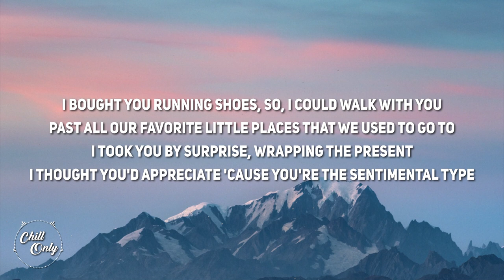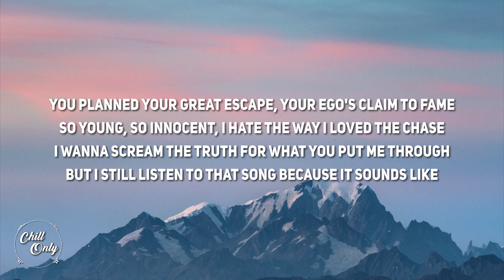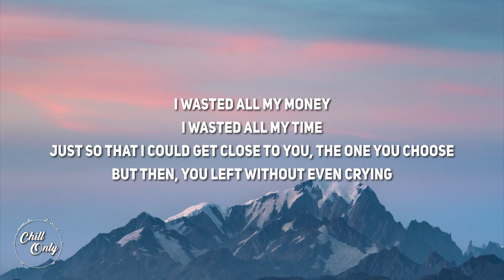nicole han - Running Shoes (Lyrics)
Lyrics:
[Verse 1]
I bought you running shoes, so, I could walk with you
Past all our favorite little places that we used to go to
I took you by surprise, wrapping the present
I thought you'd appreciate 'cause you're the sentimental type

[Pre-Chorus]
But I feel like falling apart
You always knew from the start
We'd never work out with the distance
[Chorus]
I wasted all my money
I wasted all my time
Just so that I could get close to you, the one you choose
But then, you left without even crying
How did you let us go so fast?
Hopе those running shoes look good on you
'Cause you ran to somеone new and you never looked back

[Verse 2]
You planned your great escape, your ego's claim to fame
So young, so innocent, I hate the way I loved the chase
I wanna scream the truth for what you put me through
But I still listen to that song because it sounds like

[Pre-Chorus]
You always said "It's unfair"
I, I just needed you there

[Chorus]
Hope those running shoes look good on you
'Cause you ran to someone new

[Outro]
'Cause you ran to someone new and you never looked back